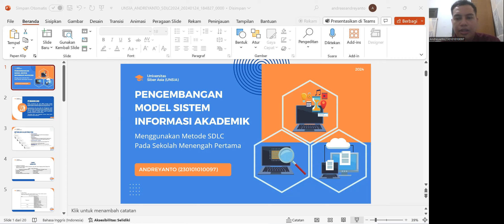Tugas Management teknologi informasi